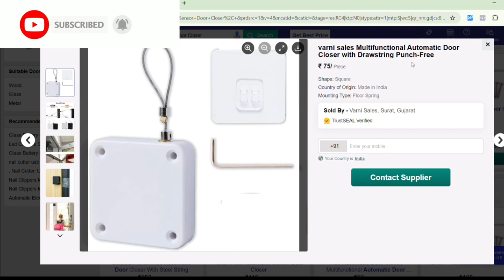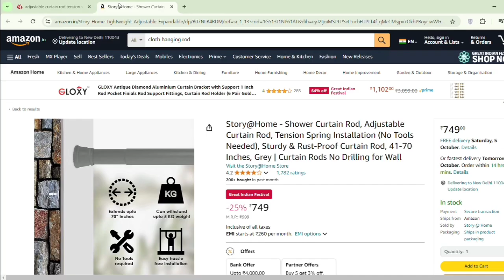Automatic door closer sale this product and earn par day 3240rs|online earning |viral product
BEST SELF EARNING APP | PAISE KAMANE WALA APP | ONLINE EARNING WITHOUT INVESTMENT

दोस्तो, अब आप घर बैठे कमाए लाखो रुपये, ना किसी की नौकरी करनी ना किसी का काम बस जो मैं बता रहा हूं उसको करते जाए तभी घर बैठे हजारो रुपये कमाएं अगर आपको लिस्टिंग में कोई भी दिक्कत हो तो आप हमें कमेंट करके बता सकते हैं हम उसका समाधान देंगे इशी तरह की वीडियो और देखने के लिए हमारे चैनल को सब्सक्राइब करें वीडियो को लाइक करें और अपने सभी दोस्तों को शेयर करें धन्यवाद

Online paise kese kamay
Online earning
Online business kese Kare
Online Amazon par sale kese kare
Online flipkart par sale kase kare
Online ghar baite paise kase kamaye

Your Queries 👇👇👇...

Free me paise kamane wala App
How To Earn Money From Mobile
Online kaise paise kamae
Bina paiso ke kaise kamae

पैसे कमाने वाली एप बिना पैसे लगाये
सर्फ फोन से पैसे कैसे कमाए
फ्री रोज पैसे कमाने वाला वेबसाइट